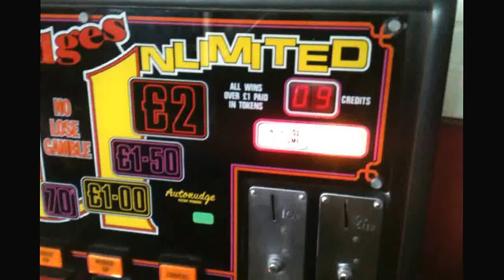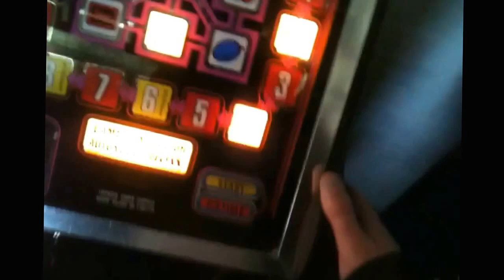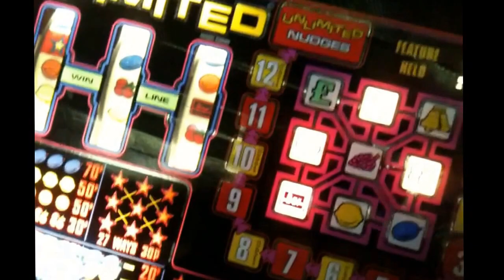Nudges unlimited playing up today :(